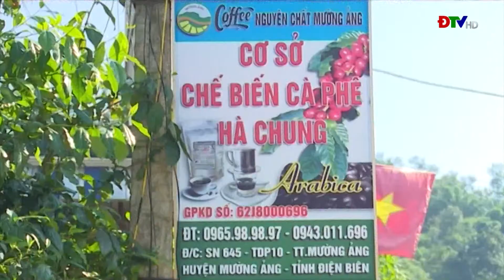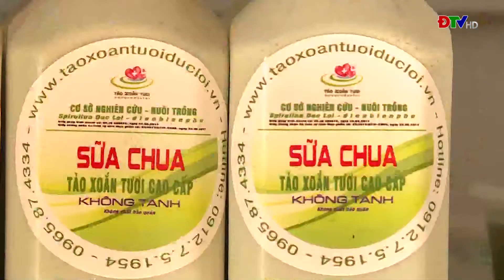ĐIỆN BIÊN - MƯỜNG ẢNG PHÁT TRIỂN CÁC SẢN PHẨM OCOP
Chương trình mỗi xã một sản phẩm được huyện Mường Ảng quan tâm phát triển và là nhiệm vụ trong triển khai thực hiện Chương trình Mục tiêu quốc gia xây dựng nông thôn mới. Qua đó từng bước hình thành nhóm sản phẩm đặc trưng của địa phương, góp phần phát triển kinh tế và nâng cao thu nhập cho người dân.